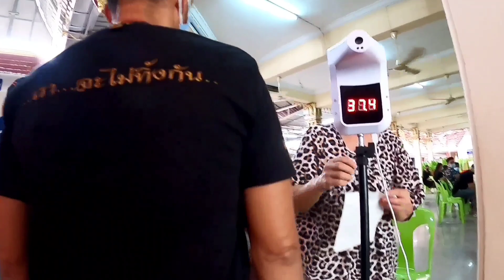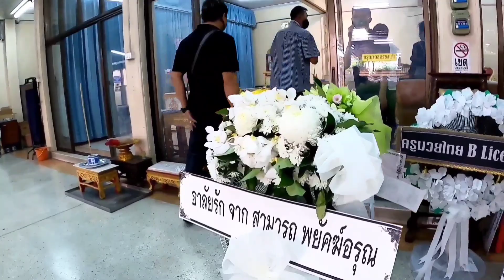งานพี่ตู่"Sangtiennoi Sor Rungroj-แสงเทียนน้อย ส.รุ่งโรจน์